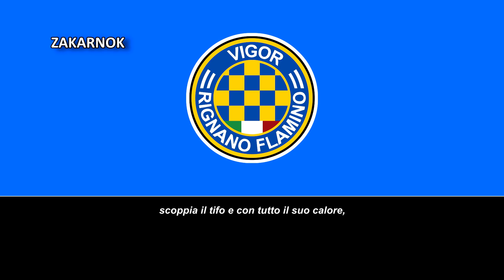Himno del Vigor Rignano Flaminio (Inno Vigor Rignano Flaminio)